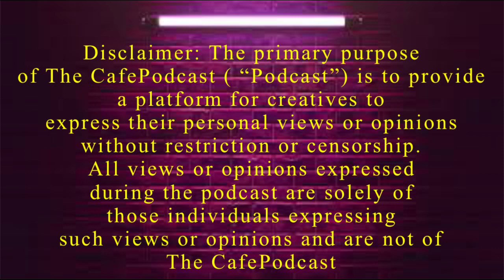Jass K the Final episode of Season 5